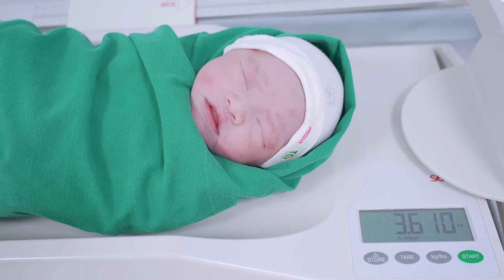Polyp cổ tử cung chảy máu, ối vỡ sớm, tim thai dao động kém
Hiện tại chị Hồng Ngọc đang mang thai 37 tuần 2 ngày, gặp tình trạng polyp cổ tử cung chảy máu, ối vỡ sớm, tim thai dao động kém.
Polyp cổ tử cung gây chảy máu điều trị thế nào?

🛡️  Để đảm bảo an toàn cho hai mẹ con, ngay lập tức bác sĩ đã hội chẩn và chỉ định cho chị thực hiện mổ cấp cứu lấy thai.

🎀 Cùng theo dõi livestream để cổ vũ cho chị Phương Anh vượt cạn thành công và tìm hiểu về tình trạng Polyp cổ tử cung khi mang thai:

- Polyp cổ tử cung là gì?
- Polyp cổ tử cung ảnh hưởng thế nào đến mẹ và bé?
- Mẹ bầu cần làm gì khi bị polyp cổ tử cung khi mang thai?

Nếu có thắc mắc, hãy comment bên dưới. Chúng tôi sẽ hỗ trợ mẹ giải đáp! 👇👇👇
🏥 Thai sản Thu Cúc TCI - Đồng hành cùng mẹ, sẵn sàng đón bé

-  Quy tụ đội ngũ bác sĩ, điều dưỡng giàu kinh nghiệm trực tiếp thăm khám/đỡ đẻ/mổ đẻ, tư vấn quản lý thai kỳ
- Trang thiết bị hiện đại, hệ thống phòng sinh vô trùng, phòng bệnh yên tĩnh, tiệt trùng.
-  Mẹ và bé được chăm sóc cẩn thận trong suốt thai kỳ, thực hiện đầy đủ các xét nghiệm, sàng lọc cần thiết